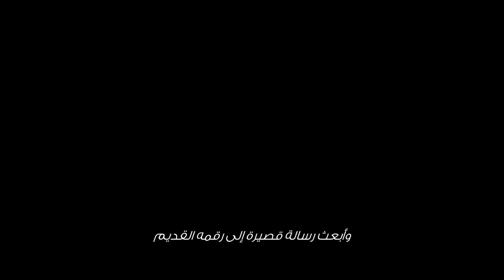LOVE AGAIN | OFFICIAL TRAILER | IN CINEMAS MAY 18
If Celine Dion gives you advice, you listen.💕 Watch Priyanka Chopra, Sam Heughan, and Celine Dion in the LoveAgainMovie trailer - exclusively in cinemas May 18.

نصيحة سيلين ديون أكيد راح تفيدك، بس عليك تسمع. شاهد بريانكا شوبرا وسام هيوغان وسيلين ديون في تريلر  لوف اغين - يعرض حصريًا في السينما إبتداءً من ١٨ مايو.